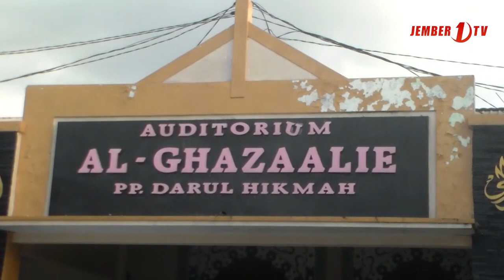Kiai dan Ulama Dukung Hendy - Gus Firjaun